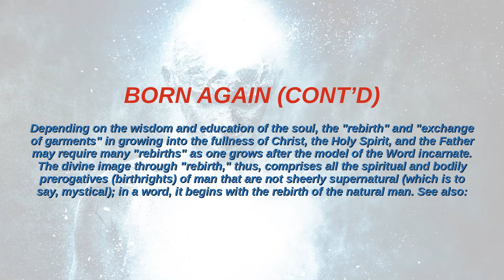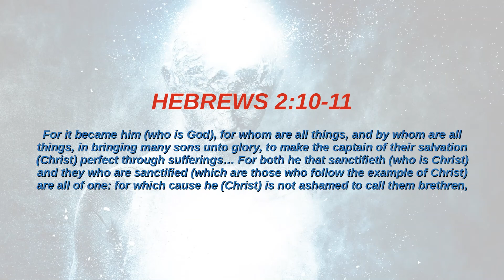BORN AGAIN means what? | Keys of Enoch